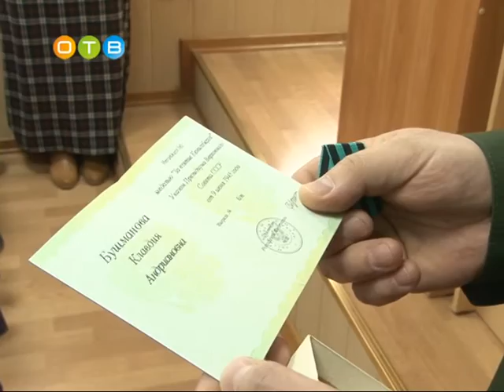Ветерана, видевшего взятие Кёнигсберга, наградили в Одинцово